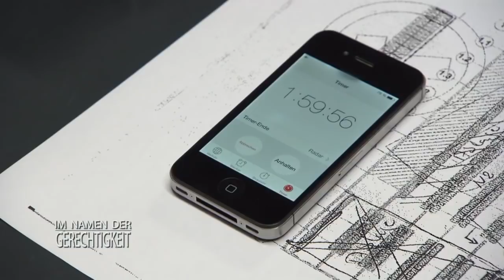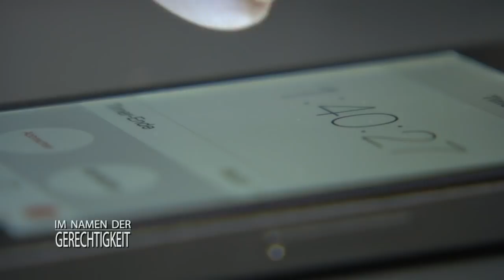Du musst schweigen! Zeugin von brutalem Mord in Lebensgefahr |1/2| Im Namen der Gerechtigkeit |SAT1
Die 25-jährige Pauline Jansen beobachtet einen brutalen Mord. Die junge Frau ist die einzige Zeugin und hat nur zwei Stunden Zeit um ihre Aussage gegen den Täter zu machen, bevor er das Land verlässt.